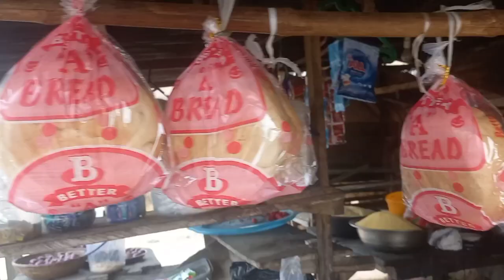Buying My First Property In Nigeria + Unfiltered ABA Vlog.....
Getting My First Property In Nigeria + Unfiltered ABA Vlog.
Aba, Abia state vlog, Aba Vlog, Nigeria vlog, owing a property in Nigeria.